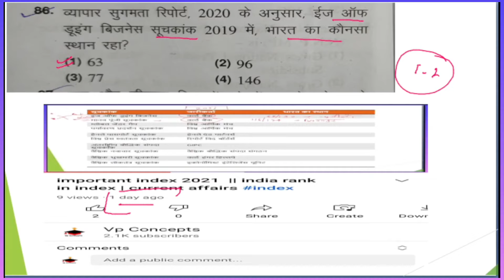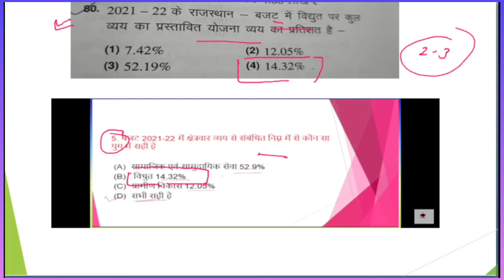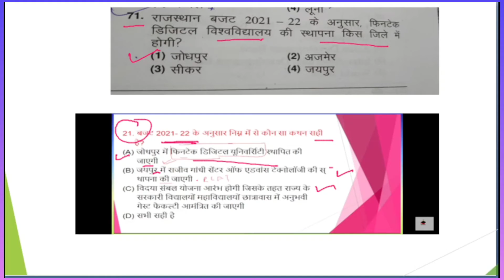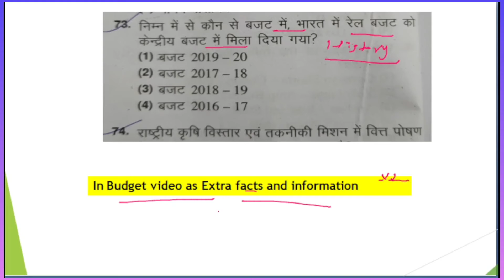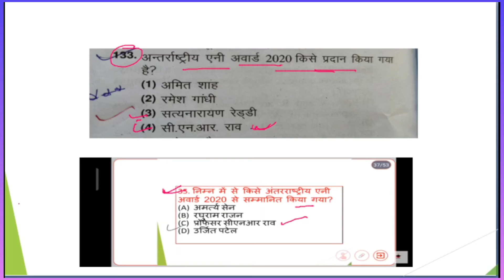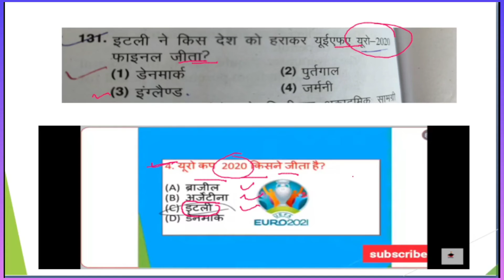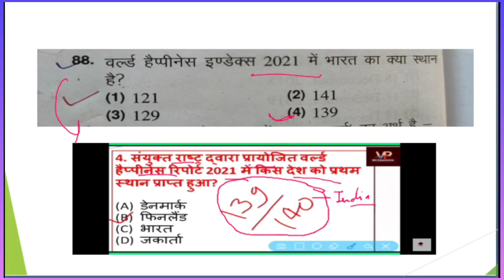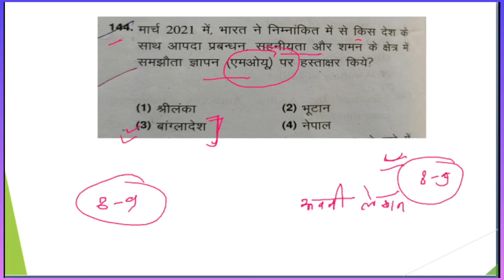RAS Pre में मेरे विडियो से 8-9 प्रश्न आए देखिए Screen Shot प्रूफ के साथ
मेरे विडियो से RAS PRE में पूछे गए करेंट अफेयर्स सवालों का प्रूफ स्क्रीन शॉट के साथ